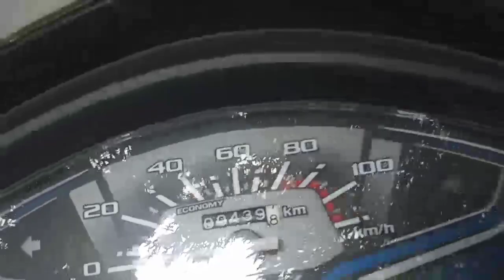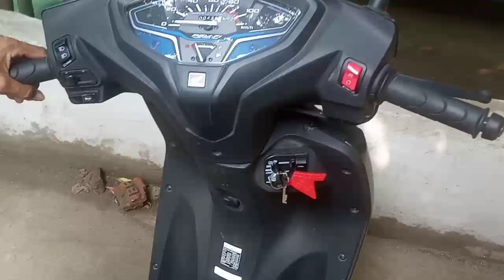Honda Activa 6g Bs6 Walk around after Purchase, Bs6 Honda Activa 6g 2020